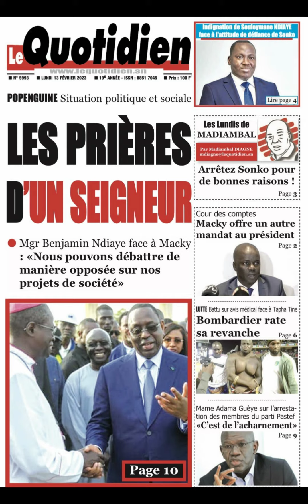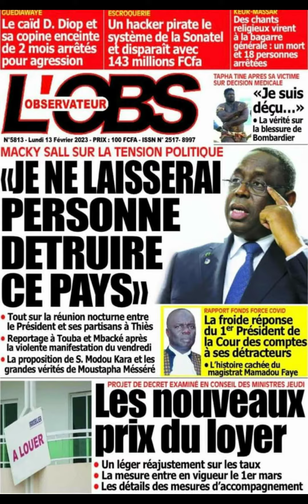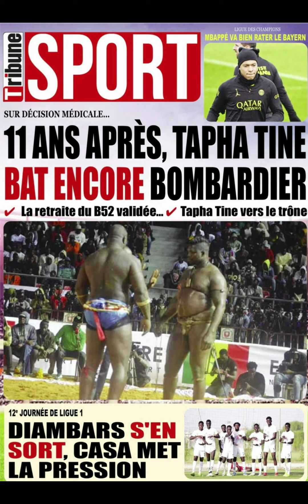La Une des journaux🇸🇳 de ce lundi 13 fevrier 2023 !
Journaux/Senegal